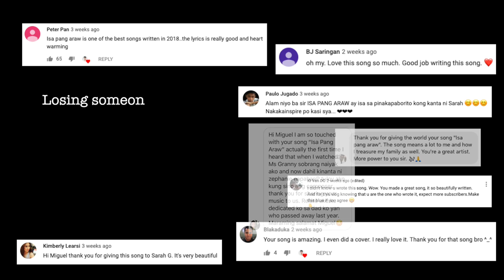ISA PANG ARAW | Miguel Mendoza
Thank you so much for showing all your support for "Isa Pang Araw"
I hope this song was able to help you out through the toughest of times. Sharing with you my version of this song.

Thank you Czy Rus for requesting this!